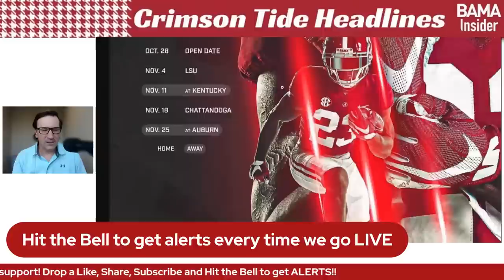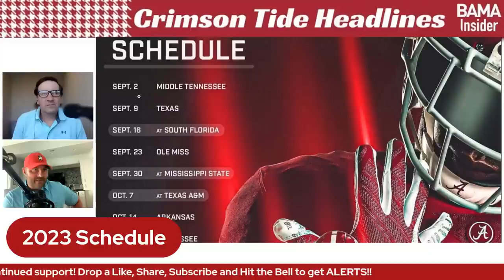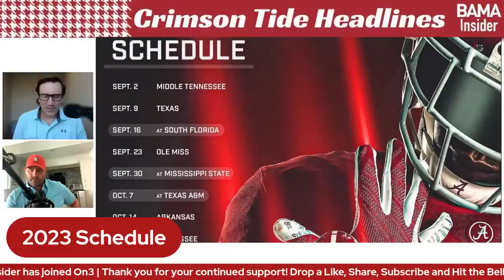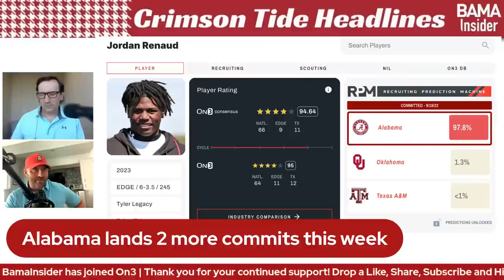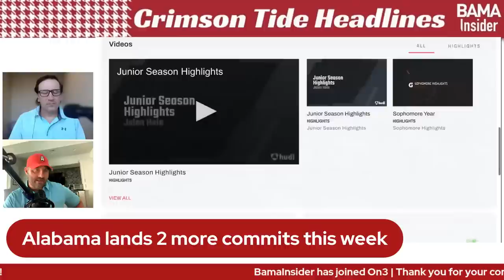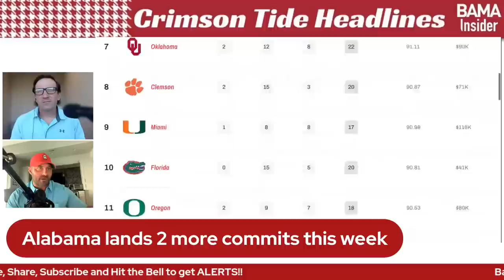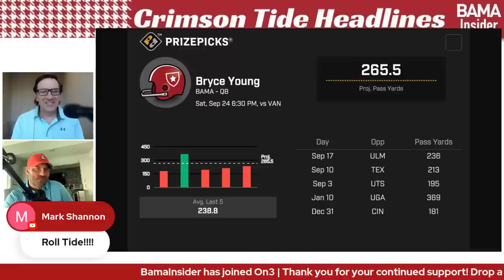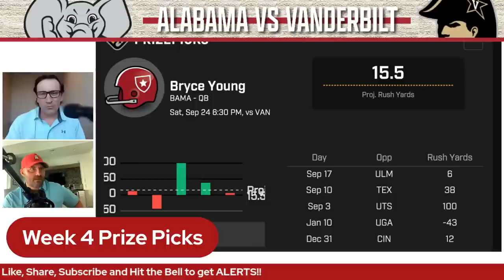Alabama Crimson Tide vs Vanderbilt Commodores | Henry To'o To'o | Prize Picks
Crimson Tide Headlines Week 4 Alabama vs Vanderbilt: Host Mick Gillispie and former Alabama Crimson Tide QB, Jay Barker look forward to Vanderbilt, make Prize Picks, DJ Dale's Henry To'o To'o comment and more on BamaInsider.com